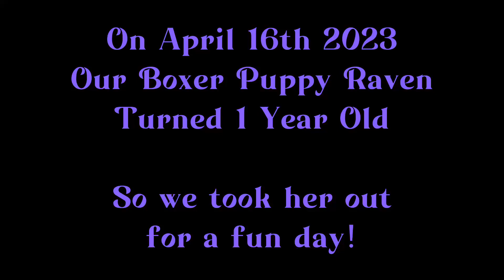BOXER PUPPYS FIRST BIRTHDAY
Last summer we brought home an adorable little black boxer puppy after our previous 2 dogs passed away of old age. We named her Raven. April 16th was her first birthday and I wanted to make it special so we went out as a family and took her shopping for gifts at the pet store & then to Starbucks for her first Puppuccino! 🐕‍🦺🦴